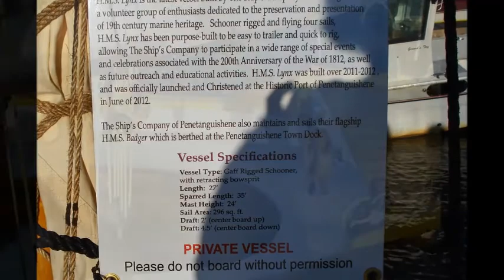H M S Lynx of Penetanguishene by The Ships Co Tall Ships 2013